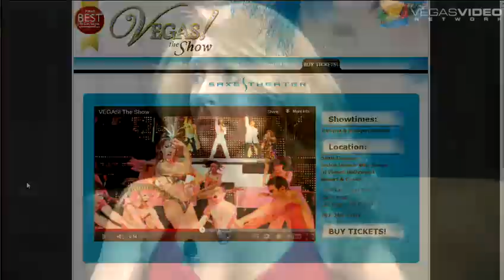Talktails #040: Vegas! The Show's Tara Palsha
This week on Talktails, Kelly welcomes the talented singer, dancer, and star of Vegas! The Show, Tara Palsha. They discuss the love/hate relationship she had with dance lessons, the Vegas shows she has performed in (as well as a part-time job that required some costume enhancements), and the daily regiment that keeps Tara prepared for her rigorous work week. The show closes with a song from Tara.